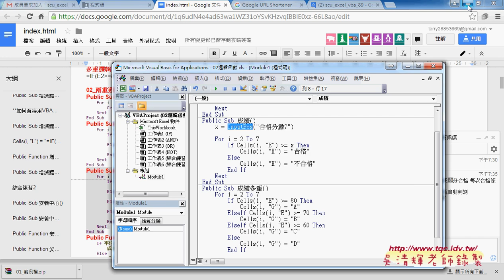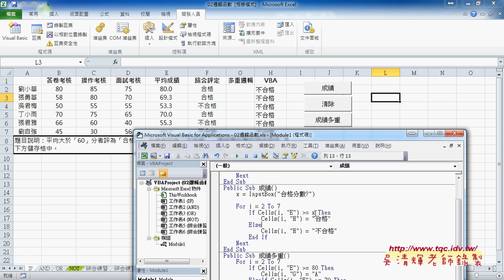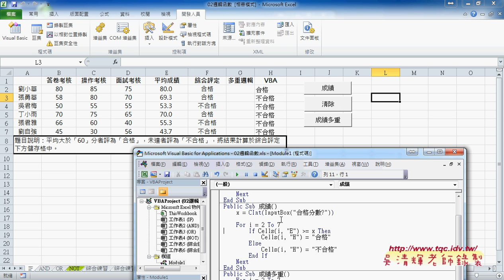03 如何利用InputBox取得不同的合格分數EXCEL VBA雲端資料庫1